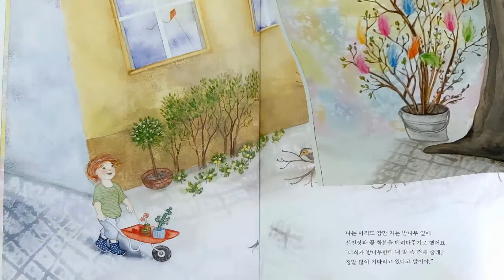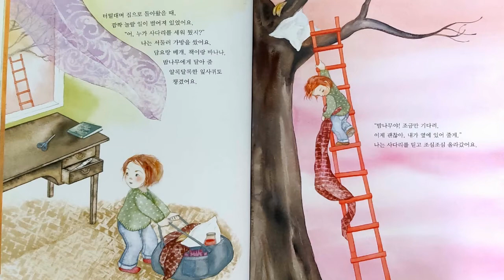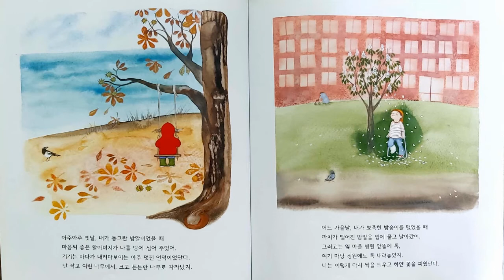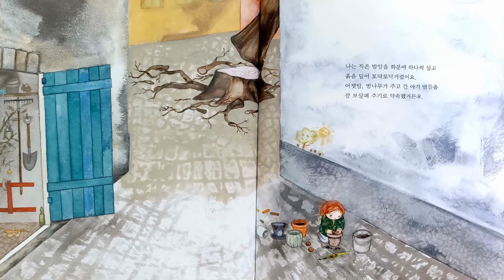[그림책동화] "나무야일어나" 추천동화 / 유익한동화 / 인기동화 / 유아동화 / 엄마표동화구연 / 목소리연습